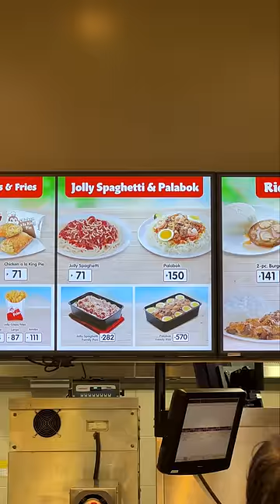How much I spent at Jollibee in the Philippines